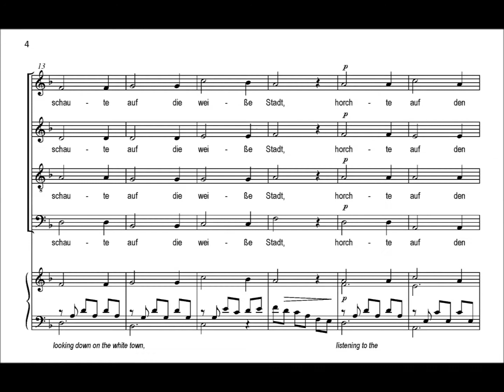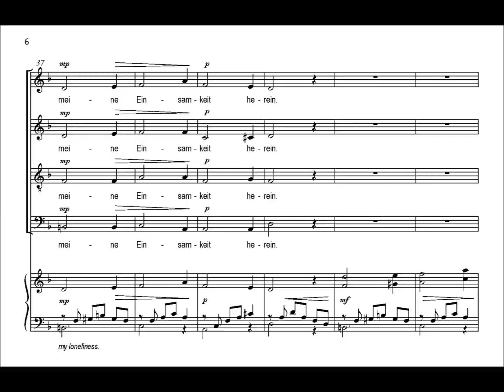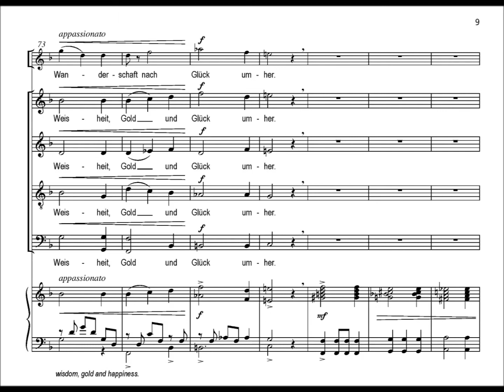Michael Aschauer - Zu Weihnachten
Etwas andere, zum Nachdenken anregende Akzente setzt das Gedicht Weihnachtsabend von Hermann Hesse. Gerade dadurch stellt diese fast durchgehend homophon gehaltene, leicht singbare Vertonung dieses Textes von Michael Aschauer für gemischten Chor SATB und Klavier eine Bereicherung für jedes weihnachtliche Chorkonzert dar. Ein Mensch blickt im fortgeschrittenen Alter auf sein Leben zurück: Nach einer rastlosen Suche nach Reichtum und Glück bleiben ihm Einsamkeit und Heimweh nach der fernen Jugend. Trotz manch klagenden Wendungen und zweier Steigerungswellen im Mittelteil mutet dieses melodiöse Chorstück beinahe volksliedhaft an, wie ein Weihnachtslied aus der Kindheit.